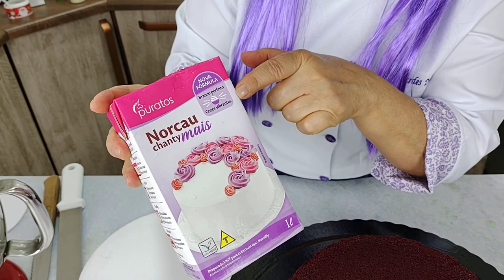Bolo Halloween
Links dos Vídeos e receitas com Bolo Red Velvet